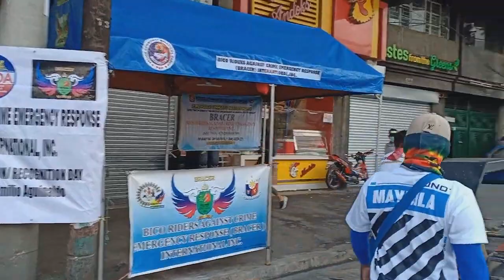BANTAY SARADO MGA VENDOR WALANG LIGTAS